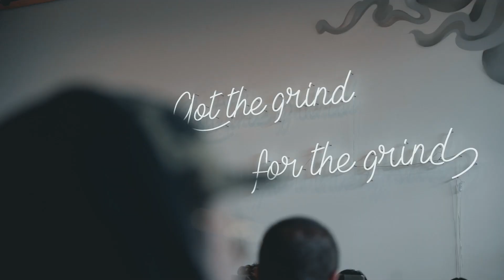Super Toy Drive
2nd Super Toy Drive

Mission complete!